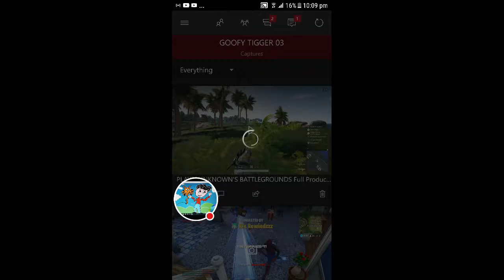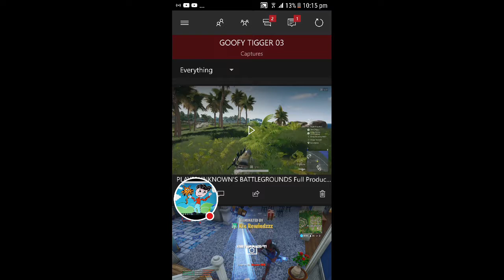My PUBG Stream game play